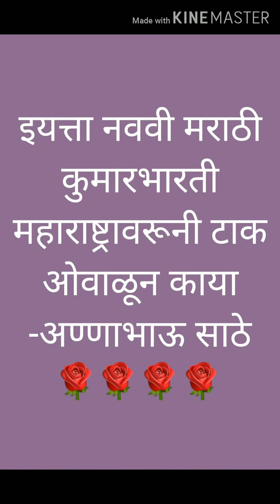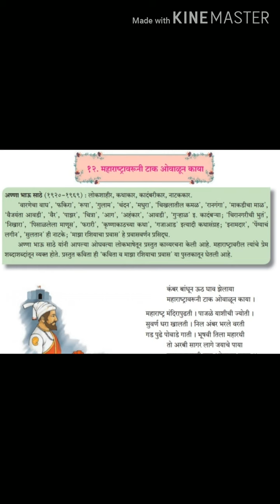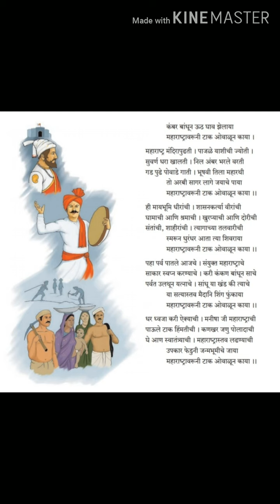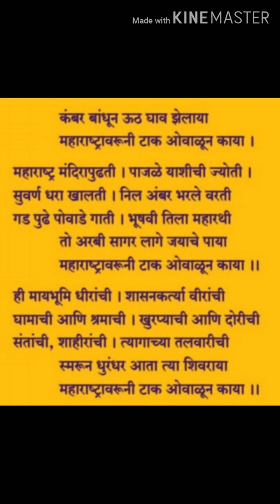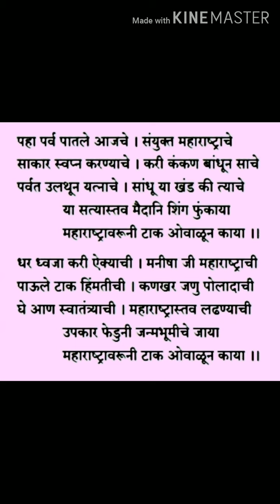महाराष्ट्रावरूनी टाक ओवाळून काया- अण्णाभाऊ साठे -इयत्ता नववी -मराठी कुमारभारती (नवीन अभ्यासक्रम)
महाराष्ट्रावरूनी टाक ओवाळून काया- अण्णाभाऊ साठे -इयत्ता नववी -मराठी कुमारभारती (नवीन अभ्यासक्रमानुसार )
याकवितेत अण्णाभाऊ साठे यांनी आपल्या ओघवत्या लोकभाषेतून प्रस्तुत काव्यरचना केली आहे. महाराष्ट्रावरील त्यांचे प्रेम शब्दाशब्दातून व्यक्त होते .प्रस्तुत कविता ही 'कविता व माझा रशियाचा प्रवास' या पुस्तकातून घेतली आहे .